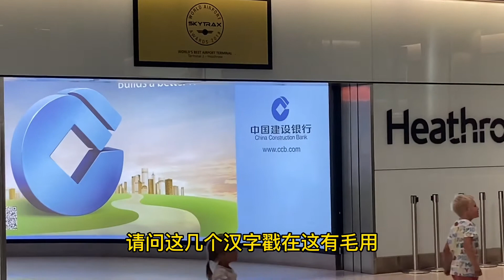西出阳关无故人@yjjaney